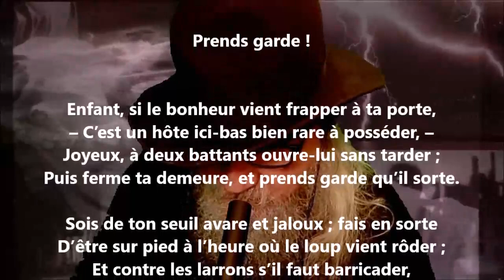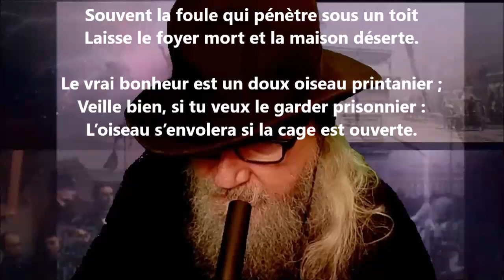Prends garde ! - Louis-Honoré Fréchette lu par Yvon Jean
24 849 poèmes - 570 recueils de publiés - 50 048 pages